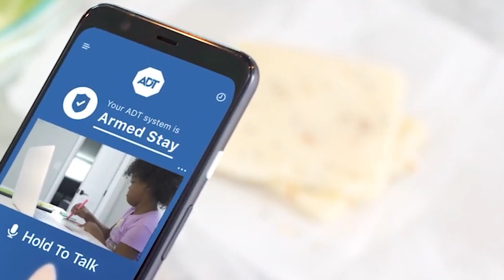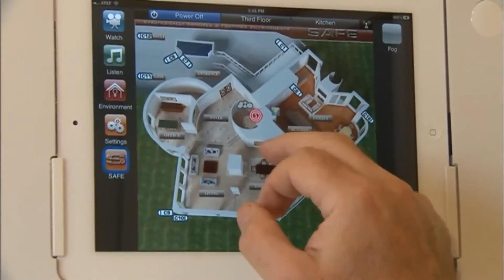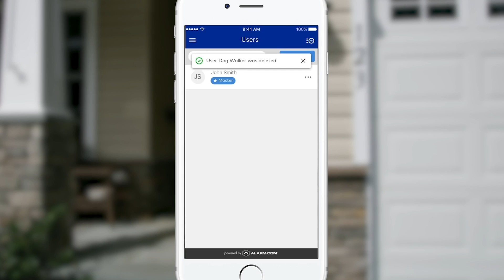Yüksek Teknoloji Sistemleriyle Donatılmış 7 Çılgın Ev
► Video Önerilerim ;

► TAKİP EDİN;